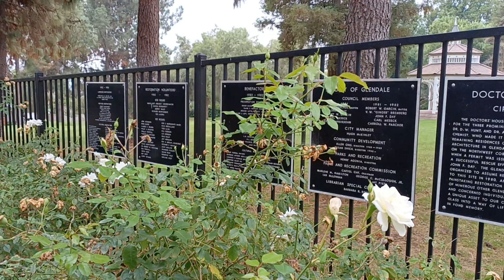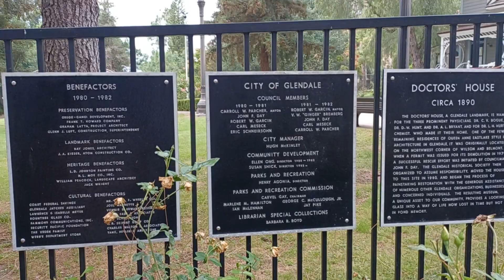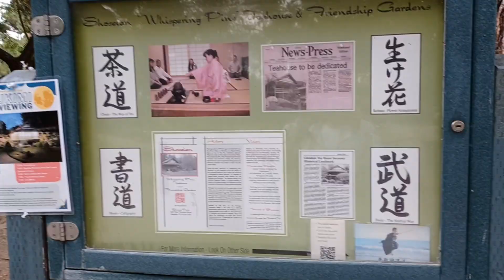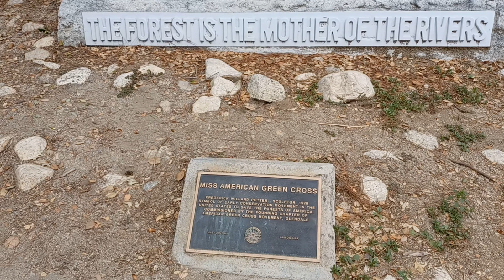Жизнь на юге Калифорнии. Лос Анджелес. Утренняя прогулка по парку, воспоминания.